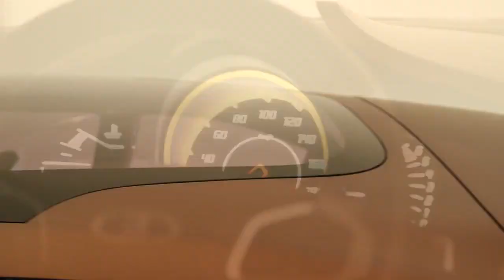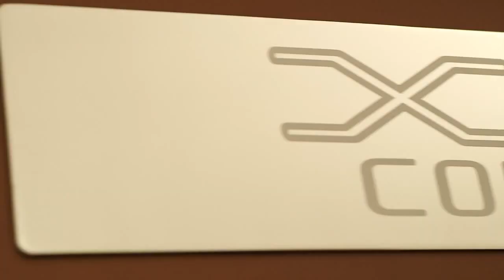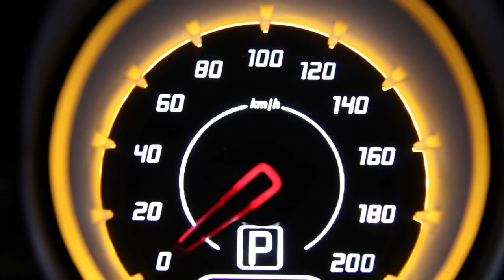Lada X-Ray Concept SUV